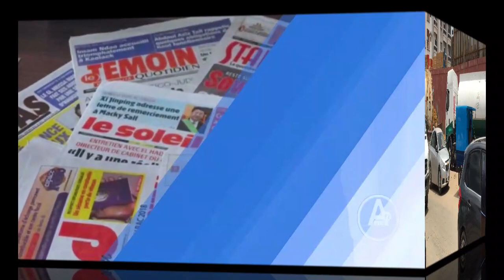DÉGUERPISSEMENT AU CROISEMENT CAMBÉRÉNE : LES COMMERÇANTS SONT EN COLÈRE CONTRE MACKY SALL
ASID TV - HD L' actualité Politique People  à l' instant